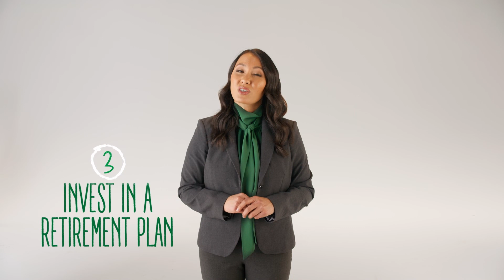Tips to Develop Healthy Financial Habits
Want to develop healthier habits with your money? Follow these 10 tips to learn how to build healthy financial habits.

About First Federal Lakewood:
Since 1935, First Federal Lakewood has been committed to helping Ohio residents and businesses achieve their financial goals by actively listening to and understanding their needs. We’re proud to be the largest independent mutual bank headquartered in Ohio. We make decisions to benefit our customers, not shareholders and we strive to consistently offer the highest quality financial products and services, while reinvesting resources into the local economy to help build a stronger community.

More from First Federal Lakewood!